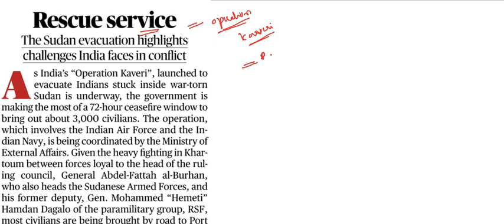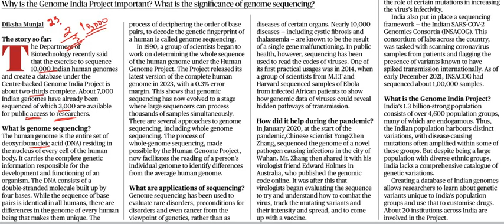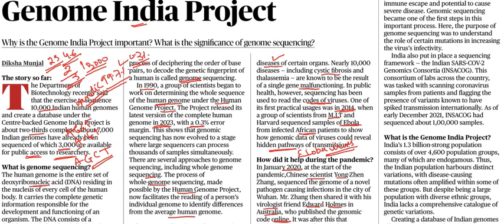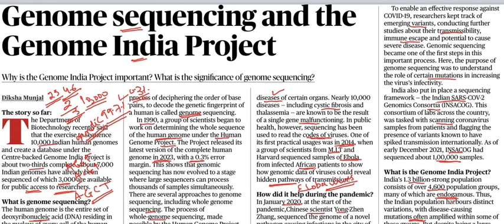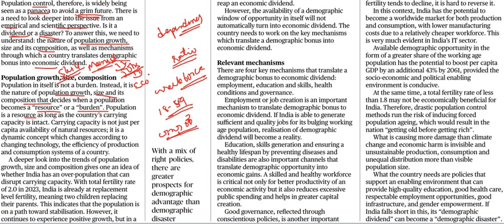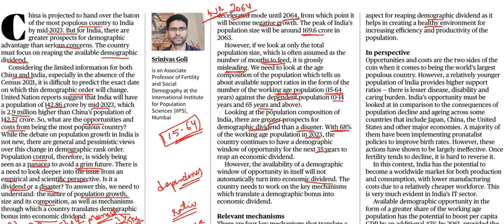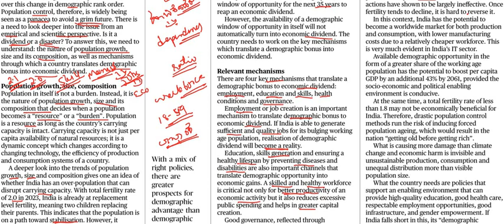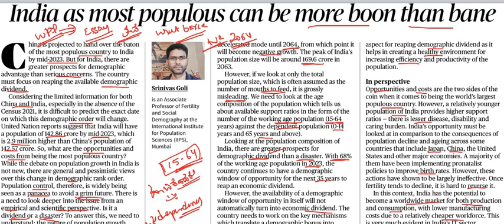Current Affairs 26th April 2023 || The Hindu News Analysis in Kannada by Classic Education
Classic Education
Dharwad